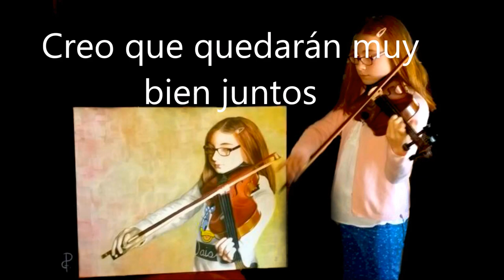Pintura al óleo "MARÍA" (Encargo)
Hola, en este vídeo os enseño como pinté este cuadro al óleo.

Gracias por verme y por vuestra colaboración.